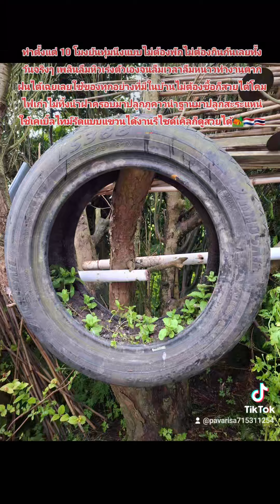"แมวไม่อยู่หนูร่าเริงในวันที่ฝนพรำ"🏕🇳🇱🇹🇭💞🥰